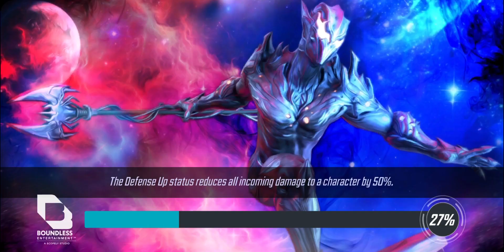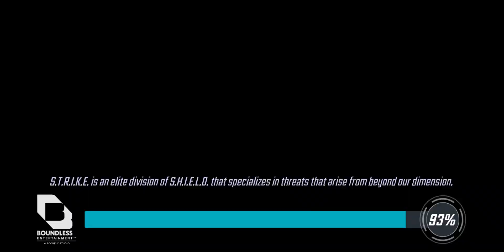Marvel Strike Force (Android Samsung A34)